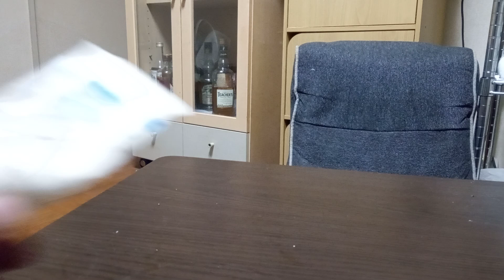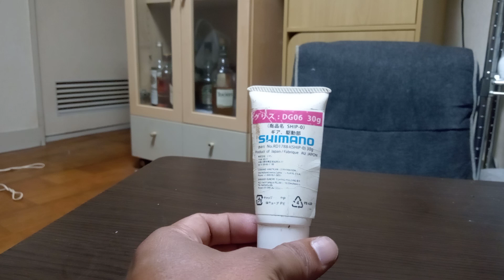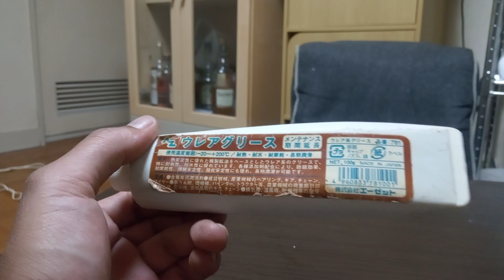スピニングリールのケミカル類についてくだらない話。